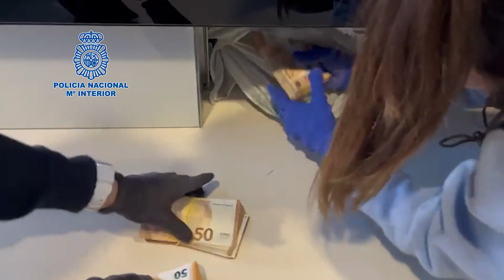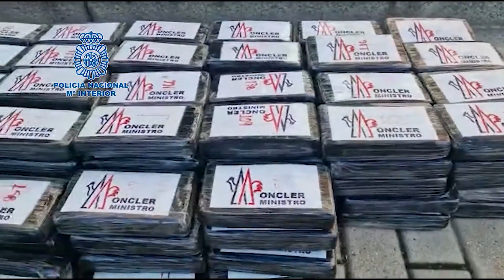Policía Nacional desarticula en Madrid una organización dedicada al tráfico de drogas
Agentes de la Policía Nacional han desarticulado en Madrid una organización que introducía cocaína en España desde Sudamérica y la distribuía en el Noroeste de Madrid. En el marco de la "Operación Lagartos" han sido detenidos seis miembros de la red y se han intervenido 4 vehículos
y 94.200 euros en efectivo.